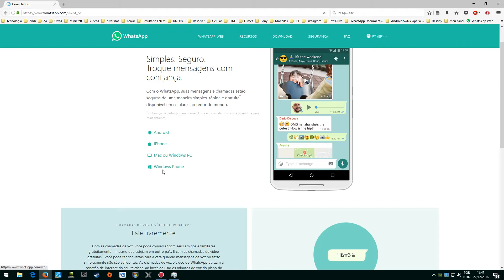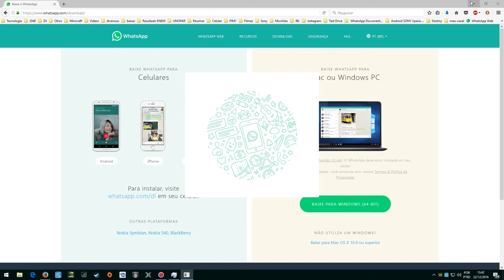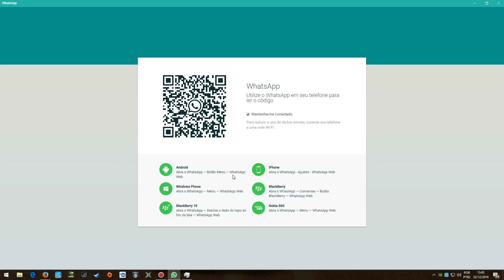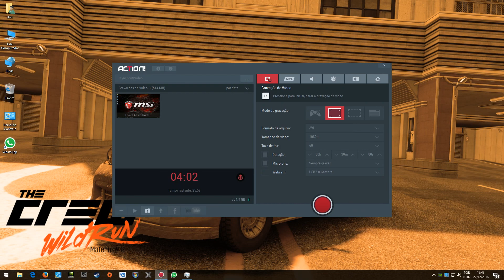Tutorial WhatsApp Para Windows(WhatsApp Tutorial For Windows)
Tutorial WhatsApp Para Windows